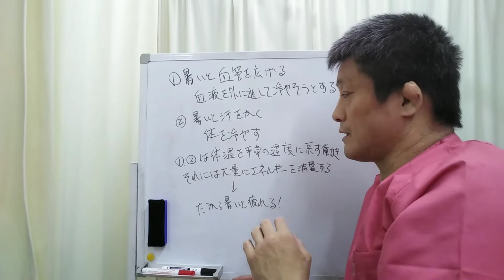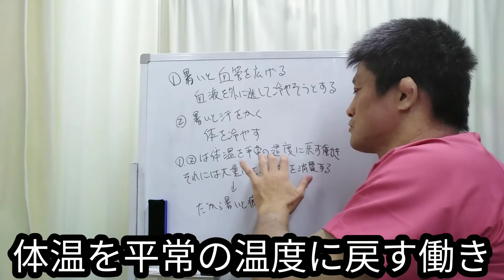【気のせいではないです！】暑いと疲れる理由20210720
今回は、暑いと疲れる理由について説明しました。
暑くなり、体がしんどい方は最後までご覧ください。

◆受付時間
〈月〜金〉9:00~12:30、15:00~19:00
〈土〉9:00~13:00

【関連動画】
夏バテの原因と対策法　自律神経との関係性｜大阪府高石市の自律神経専門整体院 natura-ナチュラ-
もう暑さに負けない！夏バテの予防＆対処法！｜健康科学アドバイザー 福田千晶さん監修｜【暮らしにいいコト】Vol.12 夏バテ
性疲労に効く？腎臓が元気になる秘密の水の作り方 in ハワイ - ハッピーエイジングVLOG004 (ケンジさん)
デットクス足つぼ｜むくみ・頻尿・慢性疲労の方へ｜腎臓・輸尿管・膀胱・尿道で老廃物排出しよう！